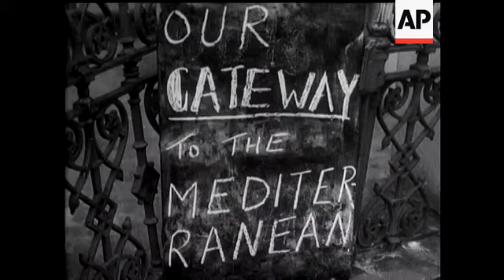Troops Learn Ski Warfare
(23 Dec 1940) On the slopes of Mount Rainier in Washington, the National Guard carry out war manoeuvres.